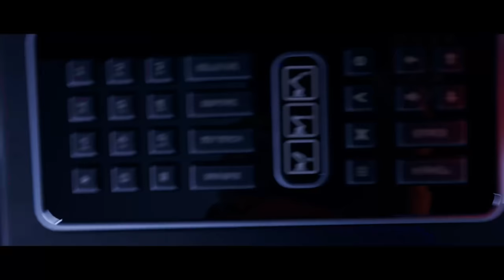The Rock Saving Fortnite but its Face Off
Edited by Prahero